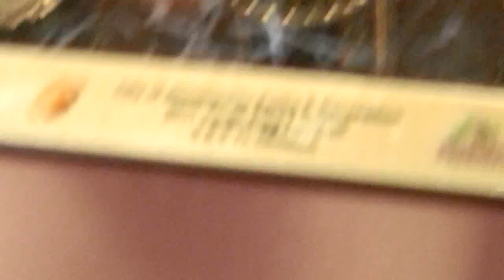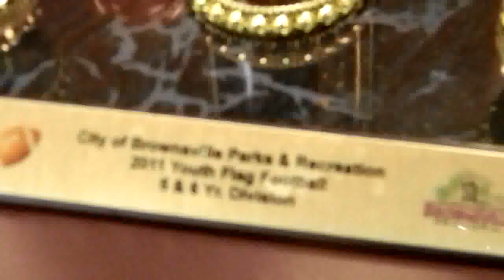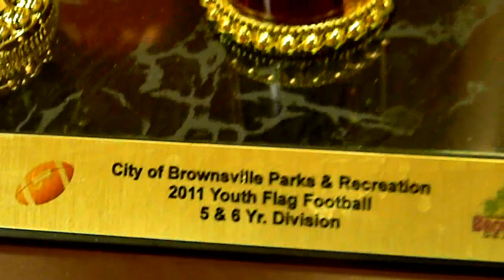Lil Falcons.....Championship Game.....We won....2011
lil falcons win the championship